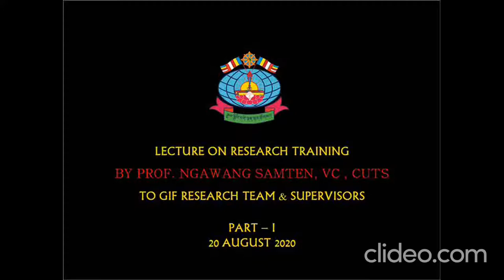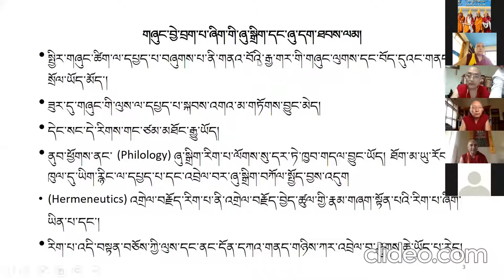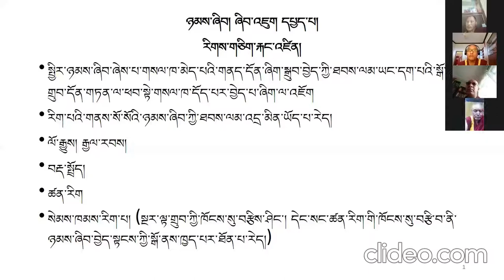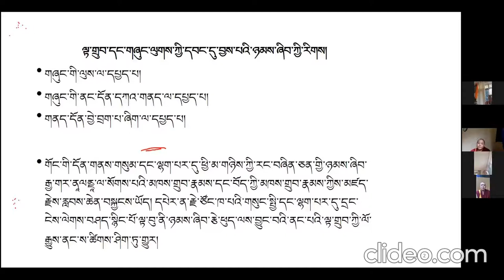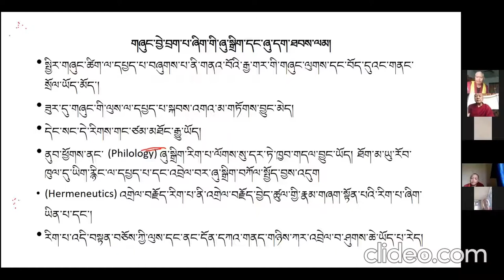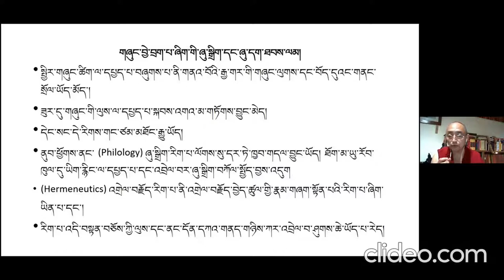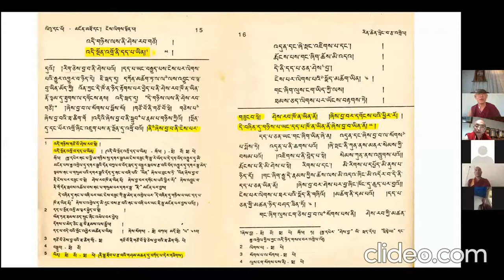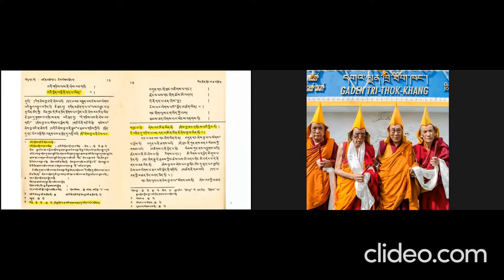Lecture on Research Training By Prof Ngawang Samten, VC, CUTS, Part - I